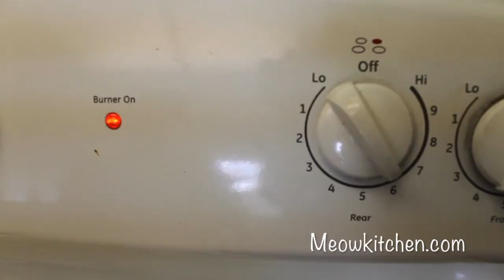Squid Ghee Roast/Koonthal roast/ calamary roast/ Ghee roast/ Manglorean delicacy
Recipe for Squid Ghee Roast. This is a mangalorean delicacy. I have tried a version which is less spicy. Hope you enjoy watching this.

Ingredients
Squid cleaned and sliced in to rings 1 kg